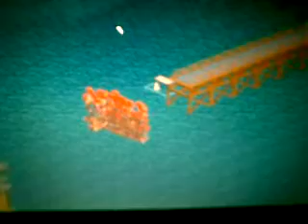RCT2 How to kill 1600 guests in 10 seconds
i collected all 1600 guests in 3 footpaths with several banners